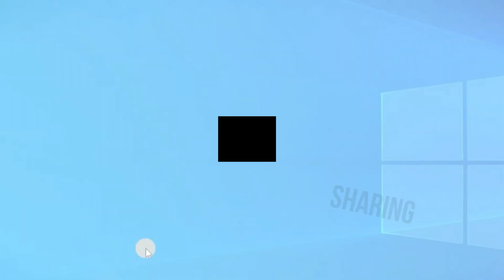10 TITLE GREEN SCREEN EFFECTS FREE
This video can help you to get some ideas for making your own videos with green screen effects for rfee use.